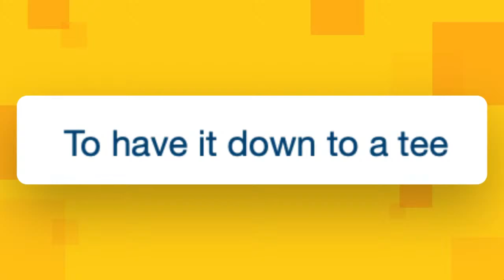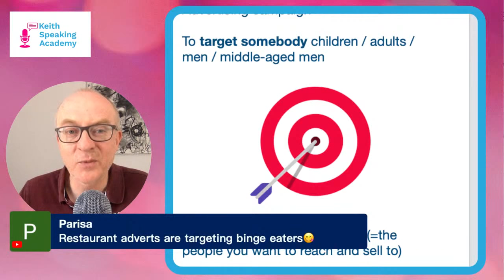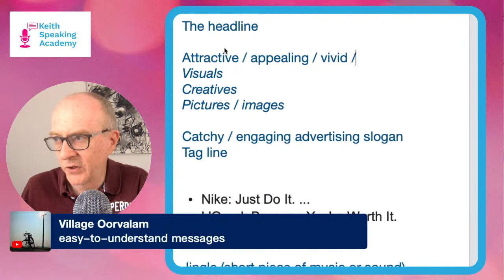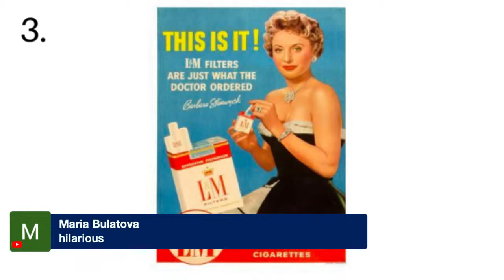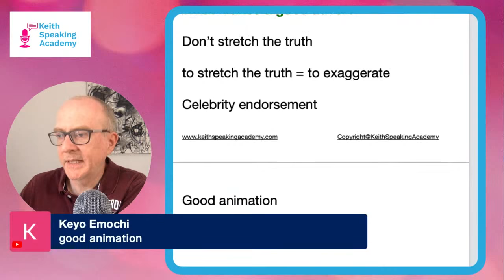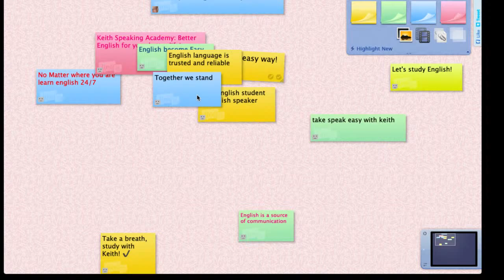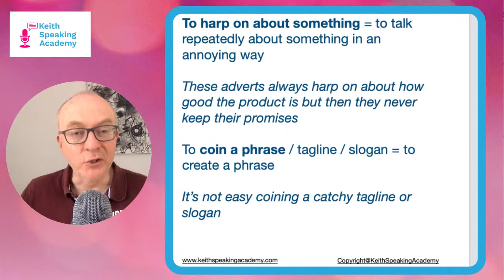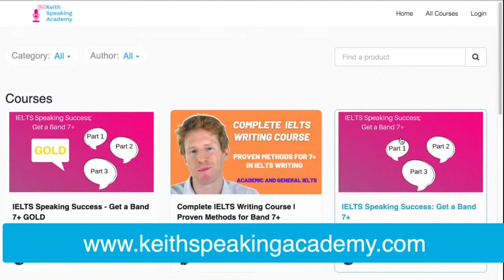IELTS Speaking Practice: Topic of ADVERTISEMENTS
Hello, good morning and welcome. It's Thursday, it's the first Thursday of the month, it's the live lesson with Keith from the Keith Speaking academy. Today it's an exciting lesson all about adverts or advertisements. We will be looking at some idioms, vocabulary, different kinds of adverts, good and bad, and the ugly. Can't wait!

👉 Find the live lessons a bit long?
Get short Audio Pronunciation files of the most popular Live Lessons in THE LIBRARY.
Ideal to review quickly and level up your pronunciation.

Get FREE IELTS SPEAKING practice online with my LIVE LESSONS streamed the first Thursday of each month at 9am (UK time)

THESE ARE THE NEW TIMES for LIVE LESSONS (FROM MARCH 2022)

10:00 am (Spain)
11:00 am (Moscow, Russia/KSA)
1:00 pm (Pakistan)
1:30 pm (India)
2:00 pm (Bangladesh)
3:00 pm (Vietnam/Thailand)
4:00 pm (Beijing, Taipei, H.K./Philippines)